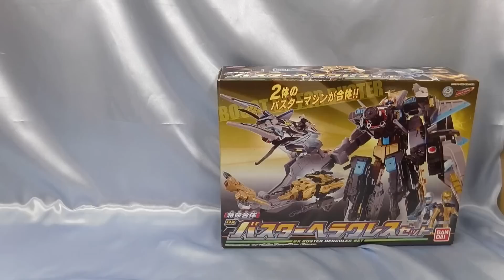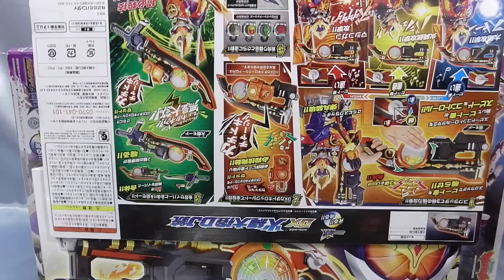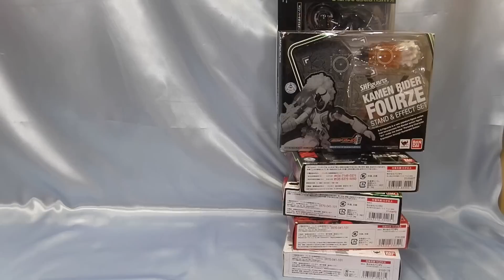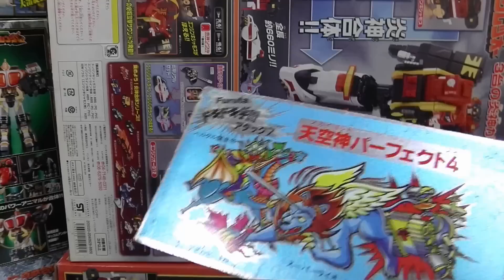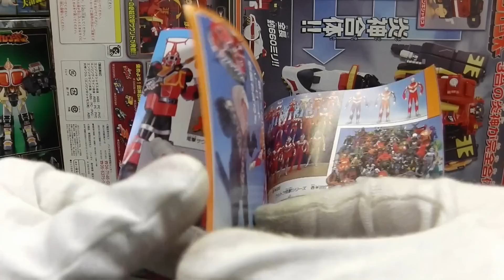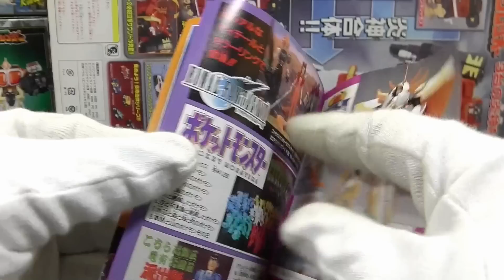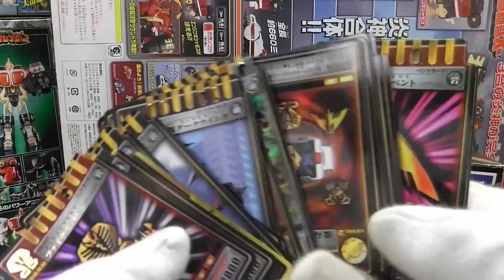【雑談】大掃除とか、投稿予定とか・・・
片付かないと、スムーズなＵＰに支障でるので
大掃除がてら整理整頓しつつ、準備整えて参ります。
旧作の仮面ライダー・戦隊物は落ち着いてからな予定ですが
たまにポロッとＵＰするかもですが